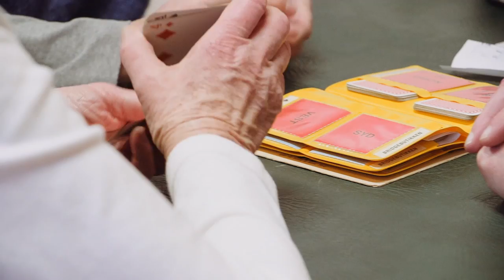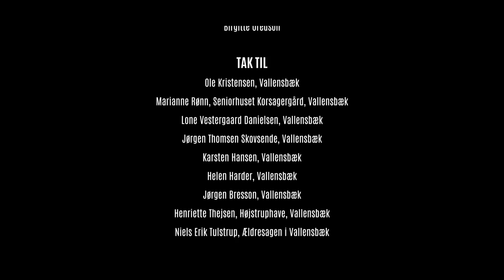Vallensbæk-filmene 2016/2017 - nr. 3 - Ældre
Vallensbæk Lokalhistoriske Forening er i gang med at lave et samtidsbillede af Vallensbæk i form af seks kortfilm. Denne tredje film i serien fortæller om, hvordan det er at være ældre borger i Vallensbæk.

Mød
Ole Kristensen
Marianne Rønn, leder af Seniorhuset Korsagergård
Lone Vestergaard Danielsen
Jørgen Thomsen Skovsende
Karsten Hansen
Helen Harder, underviser i ældregymnastik
Jørgen Bresson
Henriette Thejsen, afdelingsleder i plejeboligerne Højstruphave
Niels Erik Thulstrup, lokalformand i Ældre Sagen